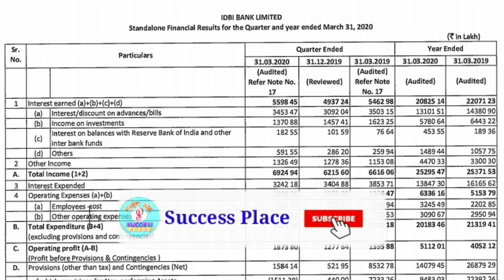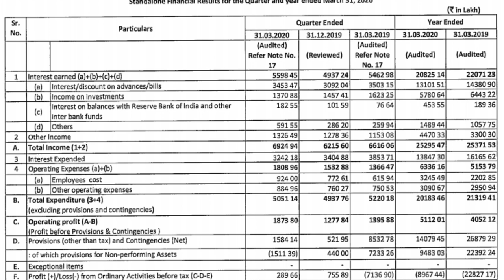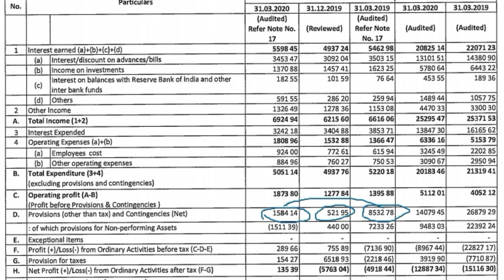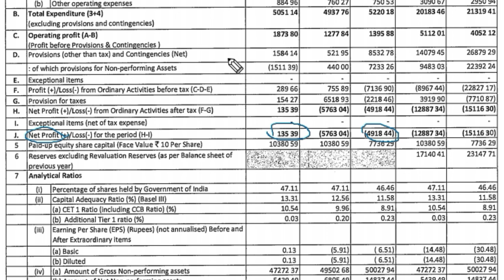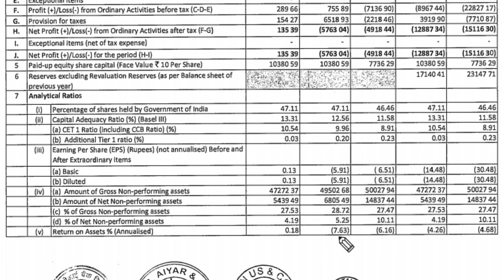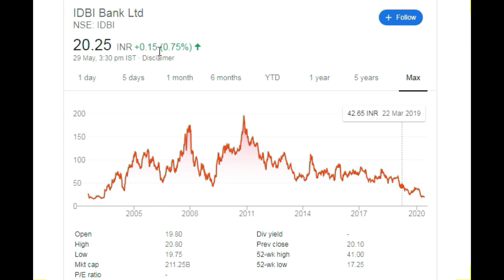IDBI Bank Q4 Results 2020 | IDBI Bank News | IDBI Bank Results,Success Place